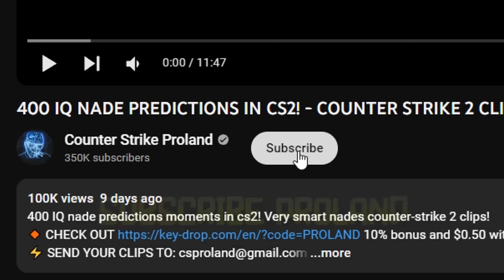CHEATERS FOUND NEW HACK to DESTROY THE GAME! - CS2 BEST MOMENTS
Cheaters have found new hack to destroy cs2 even more! Still impossible to detect new cheat in counter-strike 2 clips!
10% bonus and $0.50 with code "PROLAND"

This video will show you cheaters who found new hack to destroy cs2! CS2 cheaters found a new way to cheat in the game with teleporting hack to ruin cs2 gameplay and vac anti-cheat still can't detect it! You can also see how pro players play cs2, learn some tips and tricks from them, see their settings and all the best cs2 clips!

Edited by nirou.